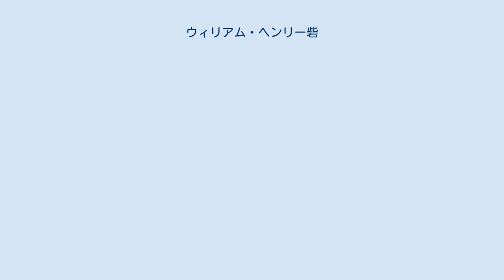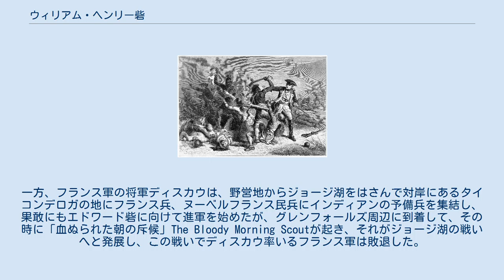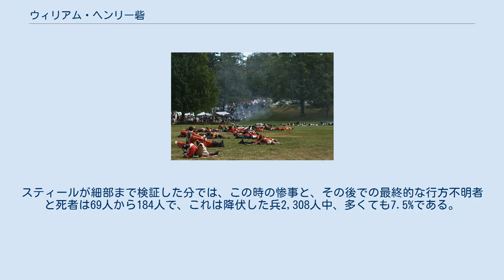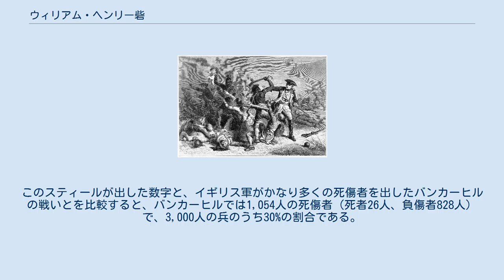ウィリアム・ヘンリー砦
ウィリアム・ヘンリー砦の建設予定図（1765年出版） ウィリアム・ヘンリー砦 ウィリアム・ヘンリー砦（ウィリアム・ヘンリーとりで、Fort William Henry）は、かつてニューヨーク植民地ジョージ湖南端にあったイギリスの砦である。
この砦は、1757年のウィリアム・ヘンリー砦の戦いで、降伏したイギリス兵にインディアンたちが残虐な行為を働いたことで有名で、この残虐行為は、1826年1月に初版が出版された、ジェームズ・フェニモア・クーパーの『モヒカン族の最後』のテーマとなった。
 1757年の戦いの後、フランスは砦を壊して退却した。
後にジョージ砦が近くに建てられたこともあり、ウィリアム・ヘンリー砦の跡地はそのままにされて、19世紀には風光明媚な場所として知られていた。
1950年代に、歴史に関心を持った人々により、砦が復元され、今は博物館でもあり、レイク・ジョージの町の観光の目玉となっている。
 ジョージ湖（2006年撮影） 1755年の8月、サー・ウィリアム・ジョンソンと3,000から4,000にものぼる大陸軍はラック・サン・サクラマンLac St. Sacrementに野営し、その時ジョンソンは、時のイギリス国王の名にちなんで、この湖をジョージ湖と改名した。
一方、フランス軍の将軍ディスカウは、野営地からジョージ湖をはさんで対岸にあるタイコンデロガの地にフランス兵、ヌーベルフランス民兵にインディアンの予備兵を集結し、果敢にもエドワード砦に向けて進軍を始めたが、グレンフォールズ周辺に到着して、その時に「血ぬられた朝の斥候」The Bloody Morning Scoutが起き、それがジョージ湖の戦いへと発展し、この戦いでディスカウ率いるフランス軍は敗退した。
このことでイギリス軍は、この地が如何に重要であるかを悟り、ここに砦を建てることにした。
湖の対岸ではフランスがカリヨン砦を建築中であった。
 クラウンポイントにあったフランスのサン・フレデリック砦攻撃の足がかりとなるこの砦は、ニューヨークからモントリオールへの、重要な位置にある連水経路に沿った、一連の英仏の砦の一部で、また、ニューヨークとヌーベルフランスの境界の要となる位置をも占めていた。
砦の名は、国王ジョージ2世の王子であるカンバーランド公ウィリアム、そしてジョージ2世の孫で、ジョージ3世の弟であるグロスター公ウィリアム・ヘンリーにちなむ。
 設計と建築は、イギリス軍の技師ウィリアム・エアの監督に任された。
ウィリアム・ヘンリー砦は、変則的な正方形の砦で、それぞれの隅に稜堡があった。
この設計は、インディアンの攻撃を撃退するものであったが、大砲を持った敵相手には、必ずしも耐えられるものではなかった。
城塞は30メートルの厚さで、土塁の周りに丸太が巡らされていた。
内部には、2階建ての木造の兵舎が、練兵場の周囲にあった。
砦の三方は乾いた堀で、残りの一つは湖の方へと降っているため、砦への唯一の接近手段は、堀にかかる橋だった。
400人から500人の兵を収容するのが精一杯で、それ以上の部隊は、砦から750メートル南西に離れた、塹壕のある野営地に宿営した。
ここはジョージ湖の戦いの戦場から、さほど離れていなかった。
 1755年11月13日、ウィリアム・ヘンリー砦は未完成だったが、兵を駐屯させる準備は整っていた。
駐屯隊長にはエアが選ばれ、駐屯隊は彼が指揮する第44歩兵部隊の小隊、及びロジャース・レンジャーズのいくつかの小隊から成っていた。
 1757年の春、駐屯隊長はジョージ・マンロとなった。
駐屯隊は主に第35歩兵部隊と第60歩兵部隊から選ばれた 。
6月までに、コネチカットとニュージャージーから民兵がやって来たため、駐屯兵の数は1,600にまで膨れ上がった。
この大勢の兵たちを宿営させるには砦は小さすぎ、多くの兵が、砦南西部の野営地に宿営することになった。
その年の6月の末、フランス軍がウィリアム・ヘンリー砦攻撃のために移動したと言う知らせが届いた時は、別の正規兵と民兵が1,000人到着しており、兵力は2,300人規模になっていた。
 ルイ＝ジョゼフ・ド・モンカルム率いるフランス軍は8月3日に到着し、ウィリアム・ヘンリー砦の南側と西側に野営地を築いた。
大きな砲撃音に続いて、包囲戦の準備が砦の近くまで迫って来ており、また、エドワード砦のダニエル・ウェッブが援軍を寄越そうとしないのが明らか...